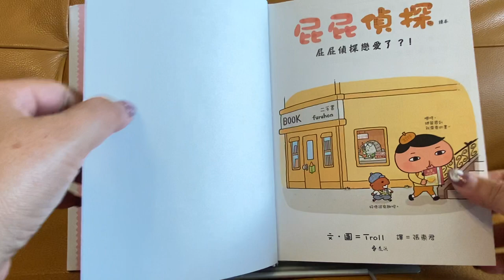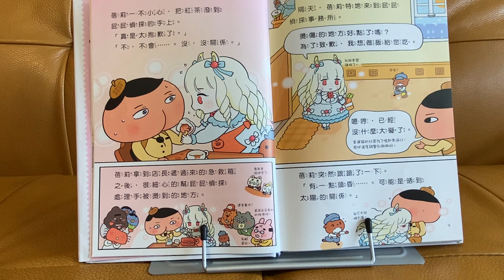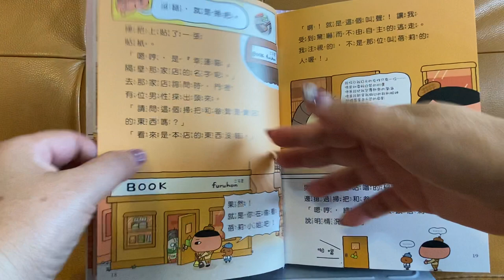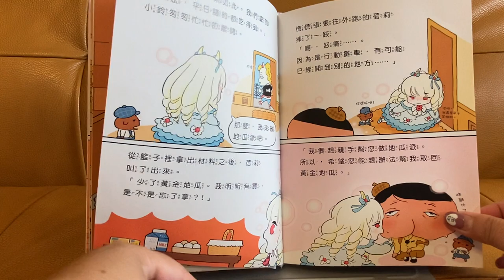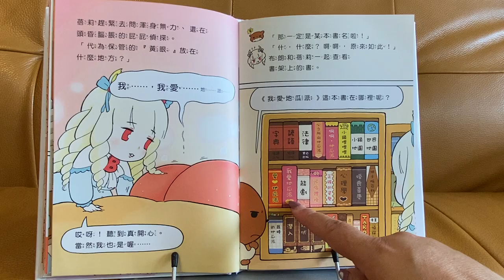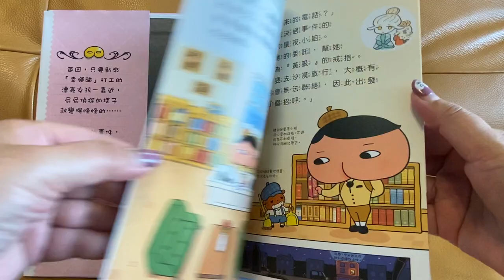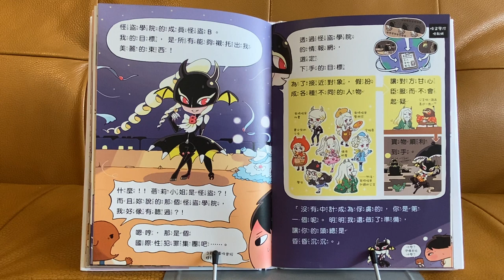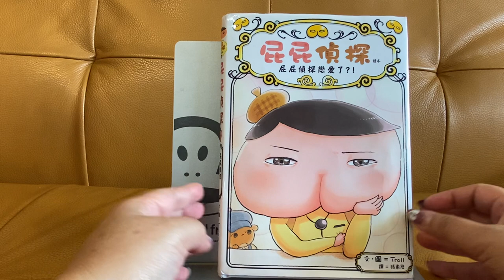屁屁屁偵探讀本7~ 屁屁偵探￼￼戀愛了？！《亞軒阿姨講故事￼￼￼》1110413￼